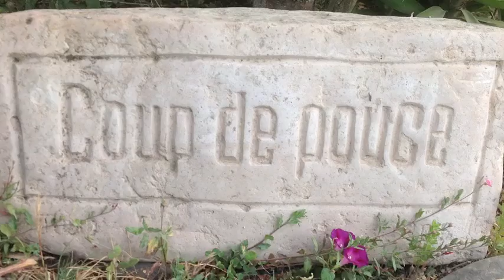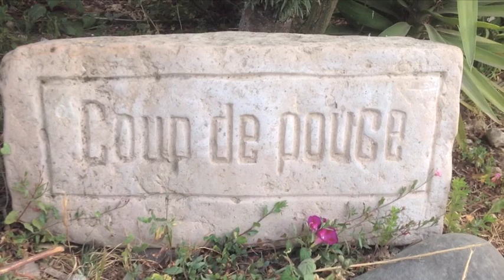CdP à Cuncataca, Pérou (été 2017)